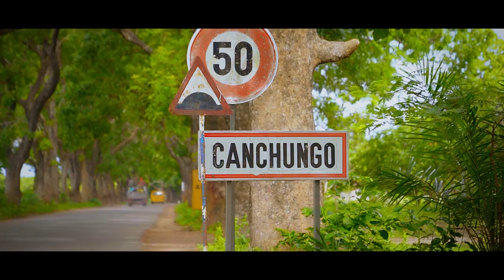NEW FAMILY__BABOK NHA TERRA__(Video Oficial 2022)__Prod MP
NEW FAMILY
Titulo: BABOK NHA TERRA

Roteiro: Lex Prod
Filmagens: Lote / Badjuncu Ferro (Nhetem)
Edição: Mane Fatty
Color Grading: Mane fatty